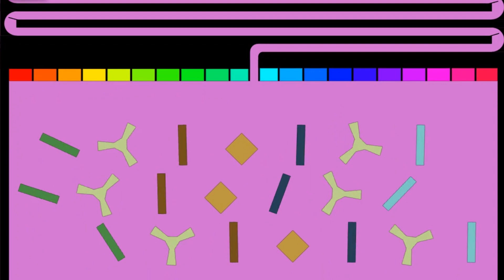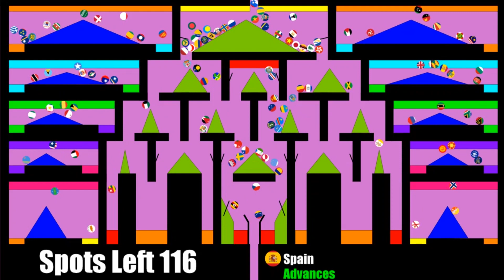2020 World Cup Marble Race - Part 5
Welcome to Part 5 of the 2020 World Cup Marble Race!

This years race has every habitable country, territory and dependency in the world. Antarctica has also made a return. Round 5 continues with 175 Marbles. Only 150 will advance to Round 6!

Which countries are you cheering for?